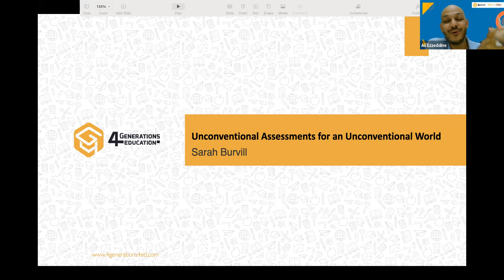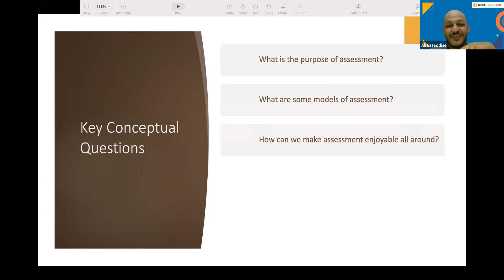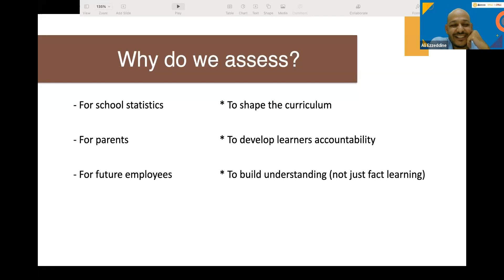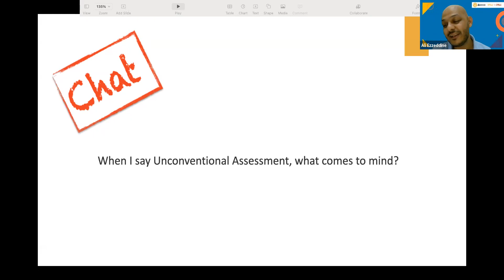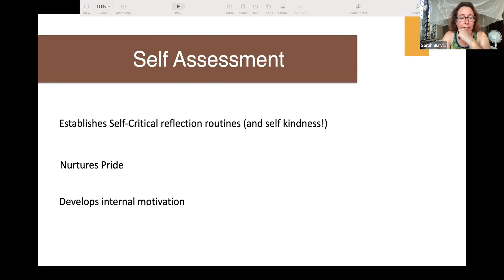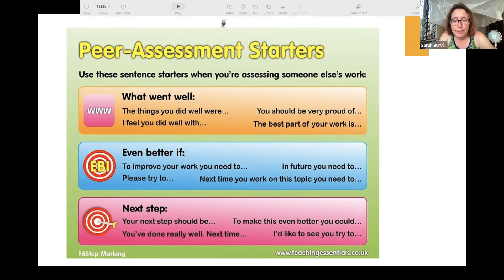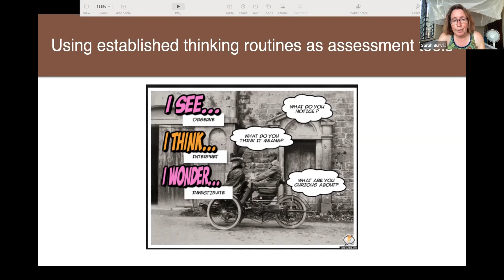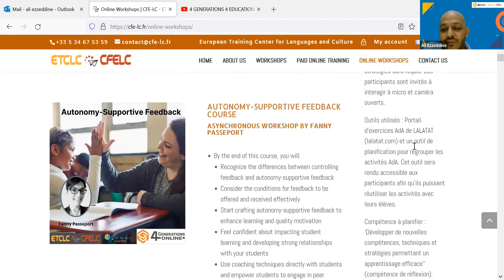Unconventional Assessments for an Unconventional World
Sarah Burvill

During this webinar we will explore some unconventional assessments strategies and check the benefits of these strategies.

Sarah Burvill
International educator
Head teacher at the Kapani Bush School, Zambia Lover of all things PYP: inquiry and agency focused. Encourager of Action Projects Exam passer